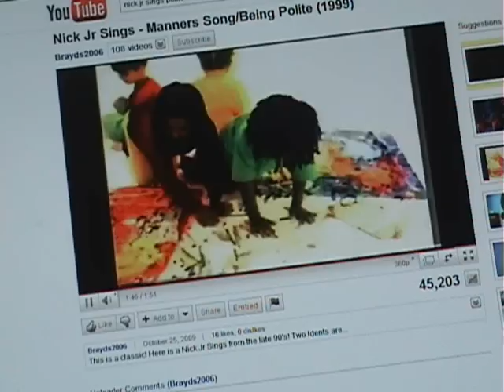Nick Jr Bumpers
A complitation of Nick Jr bumpers that are online. Videos from JaspronProductions, kimdavi, ThatGuyWithTheVHS, retronickjr, withoutanygreen, sticksticklyvideo, and derekramos22. At 3:10 I recorded other audio from another video and put that over the rest of the clip.